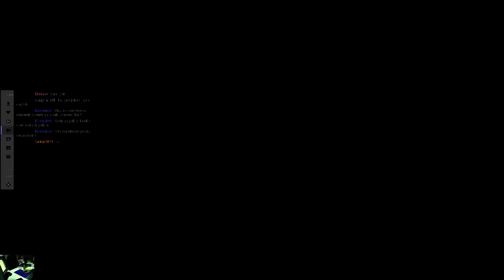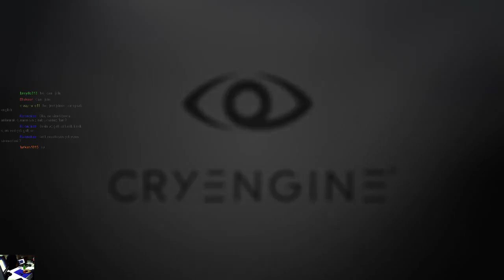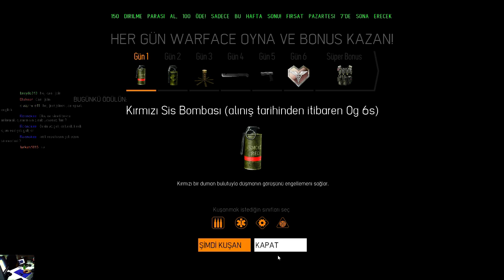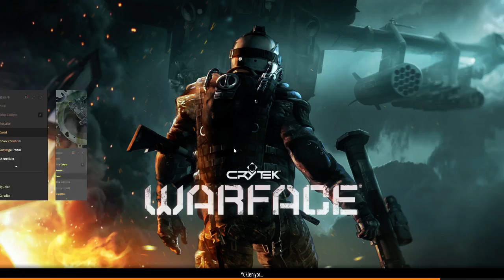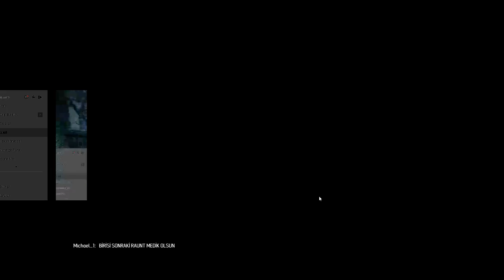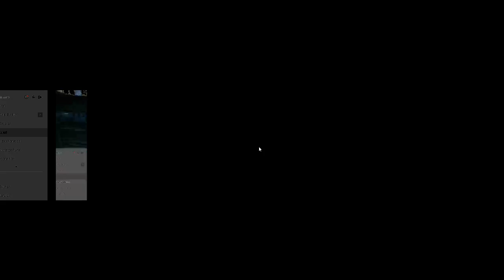ELİTE TEAM - 1 / 3